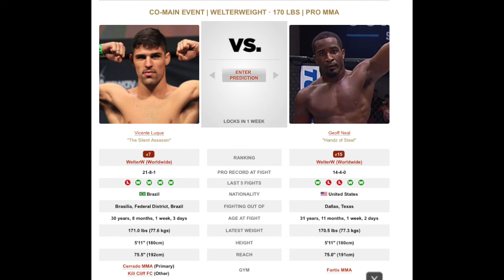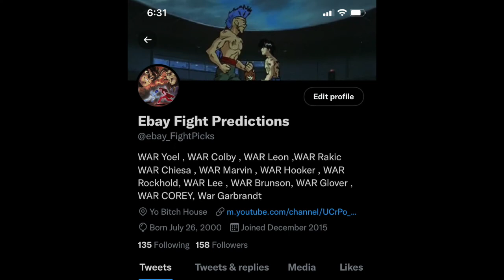Vicente Luque vs. Geoff Neal Breakdown and Prediction !!!!